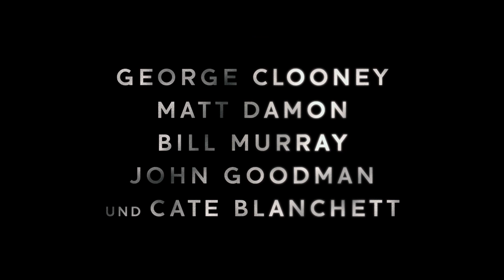MONUMENTS MEN Trailer Deutsch German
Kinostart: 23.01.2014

Die MONUMENTS MEN sind eine Truppe aus Soldaten, die im 2. Weltkrieg nach Deutschland reisen, um verschiedene Kunstobjekte vor den Nazis zu retten.

Postfach:
Die Filmfabrik
Postfach: 270561
50511 Köln